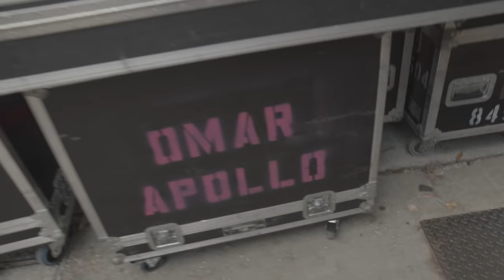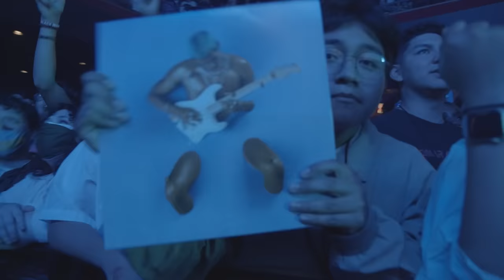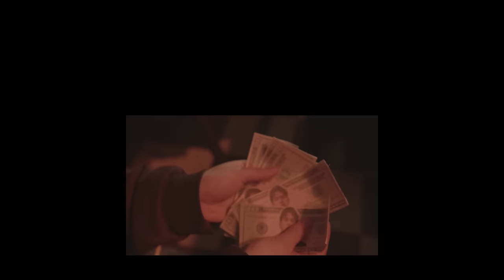Prototype Tour Documentary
Shot & Edited by Kyle Mickelson